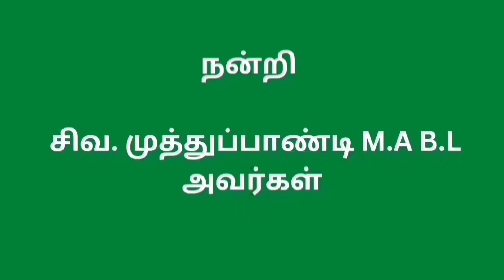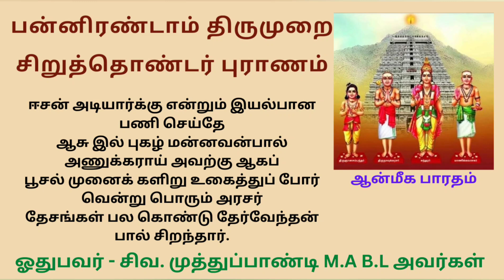பன்னிரண்டாம் திருமுறை - சிறுத்தொண்டர் புராணம் - Panniru Thirumurai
ஓதுபவர் - சிவ. முத்துப்பாண்டி M.A B.L அவர்கள்